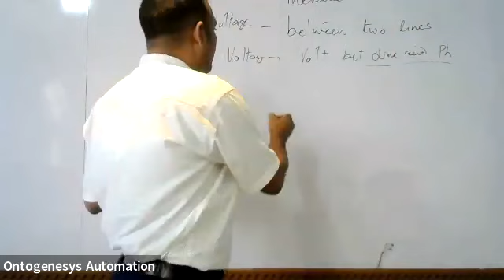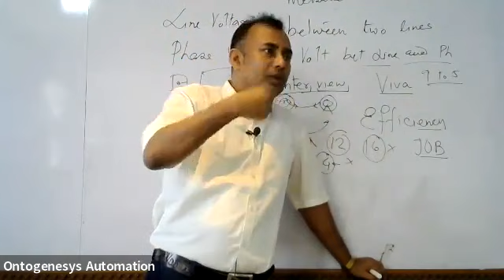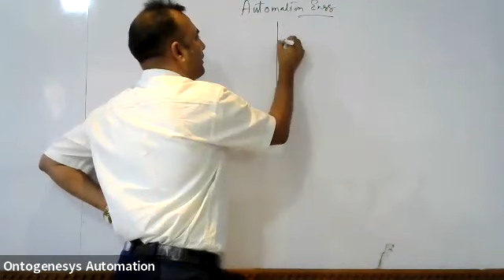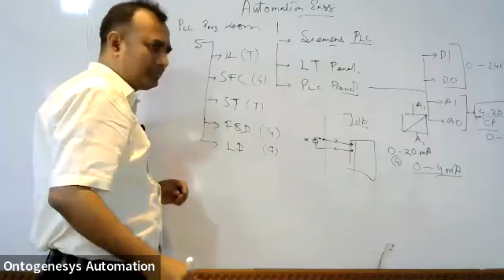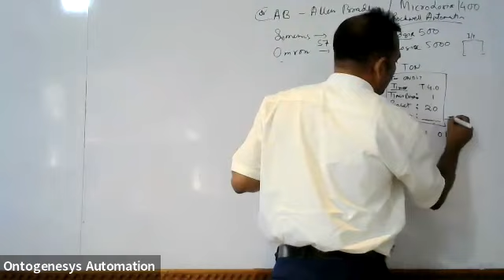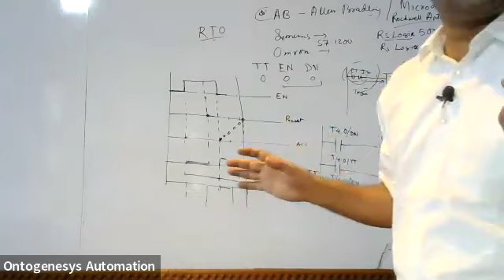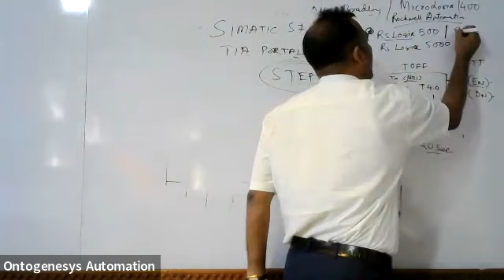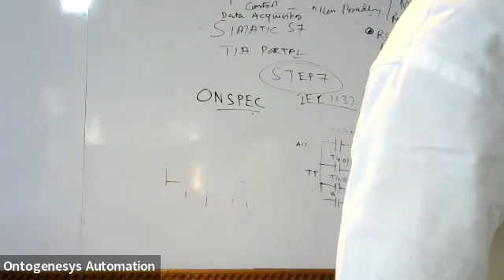Interview Preparation Govt vs Private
Interview preparation for Automation Job. Freshers Job Interview. PLC Jobs, DCS & SCADA Interview